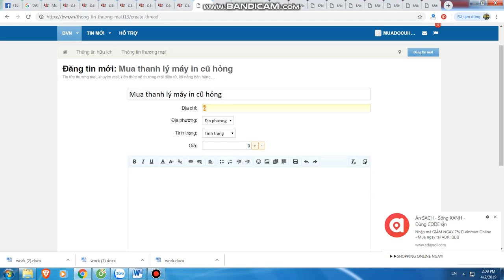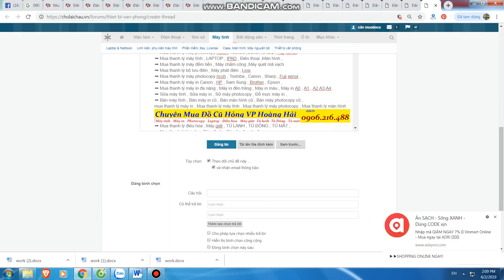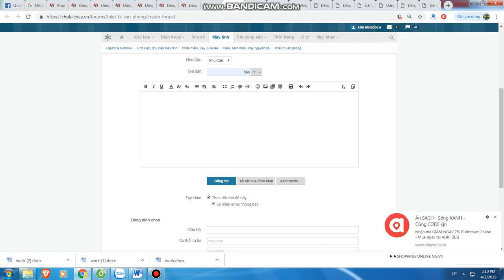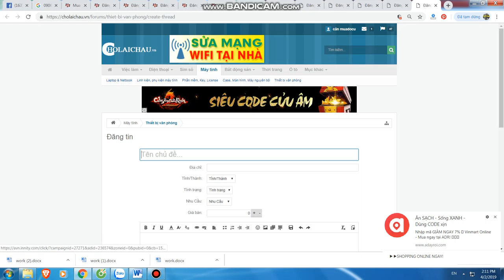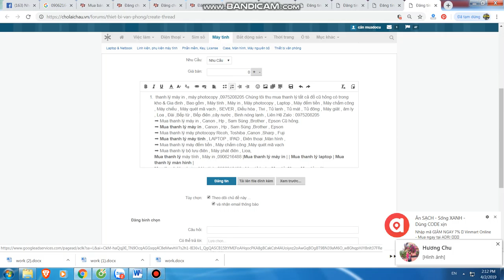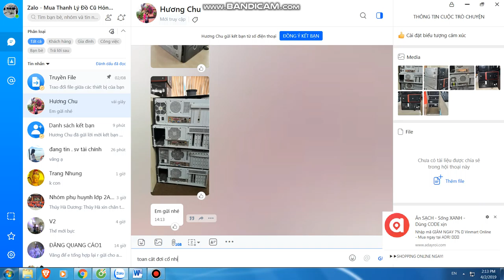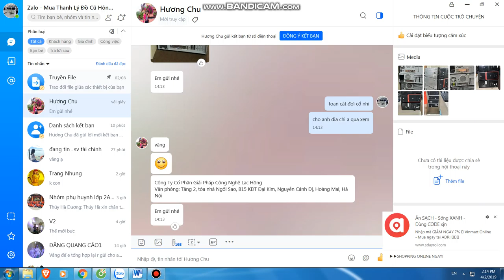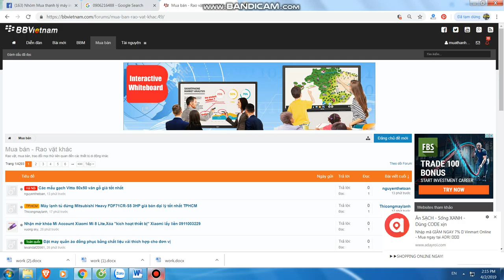Mua thanh lý máy in | Mua thanh lý máy tính | Mua thanh lý máy photocopy